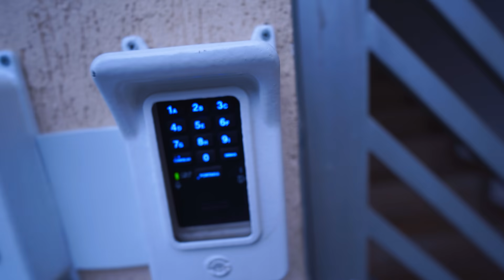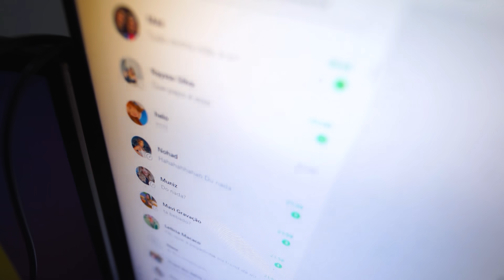DESSA VEZ ELA PASSOU DOS LIMITES... PEDINDO MENINAS EM NAMORO !! ‹ Ine ›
Hoje a @ellenmaggnus passou dos limites me trollando pedindo pessoas em namoro pelo meu whatsapp !
✖ Bora 5.000 Gosteis pra mais vlogs !?